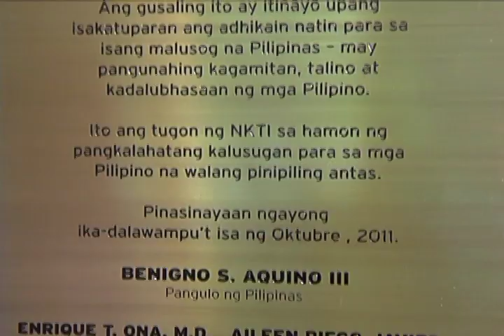Grand Launching of the NKTI Diagnostic Center (Cutaways) 10/21/2011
NKTI Auditorium
East Avenue, Quezon City

President Benigno S. Aquino III led the grand launching of the National Kidney and Transplant Institue (NKTI) Diagnostic Center in Quezon City.

 In his address the President thanked NKTI for its efforts in looking for ways in making possible the construction of the diagnostic center. He said that with the new facility more Filipinos will be cured not only of their kidney related ailments but also with other operations such as the Stem cell and bone  marrow transplant. The President also thanked the Landbank of the Philippines for helping fund the new NKTI facility. President Aquino also said in his speech that the NKTI has, for 3 decades, have proven  the institutions trustworthiness and reliability in its medical services. He further said that the government has alloted 7.1 billion to fund health facility enhancement program that will make better the rural health units services. He has also approved the disbursement acceleration program amounting to 2.5 billion that will make medical services better. According to the President  what he offers through the righteous path is a healthy and prosperous Philippines.

NKTI  is a government owned and controlled corporation categorized as tertiary specialty hospital and the first to be certified with ISO 9001:2008.

The NKTI Diagnostic Center has to promote quality healthcare regardless of lifestyle status gender and belief. It has a state of the art facility like the Catheterization laboratory which allows the performance of a lull spectrum of cardiac and vascular interventions like percultaneous transluminal coronary angioplasty; CT Scan (256 Slice MSCT) whihc is the fastest scanner available globally; MRI (Achieva 3.0T TX) witha multi transmit parallel RF tr transmission technology designed to overcome fundamental challenges of high-field imaging; and the Oncology Center which has a digital mammography.